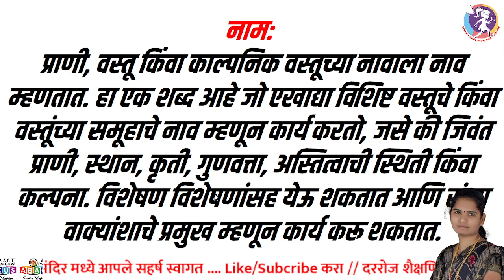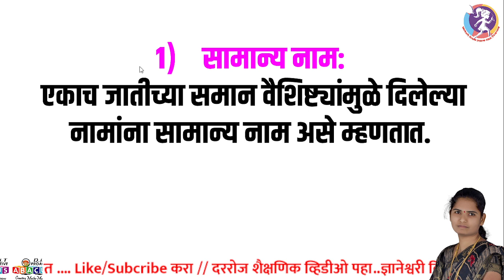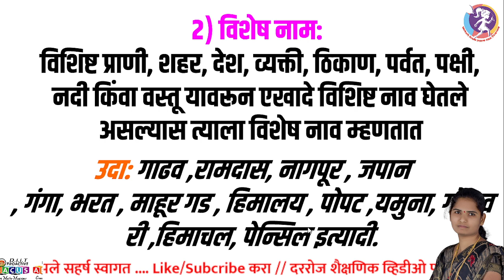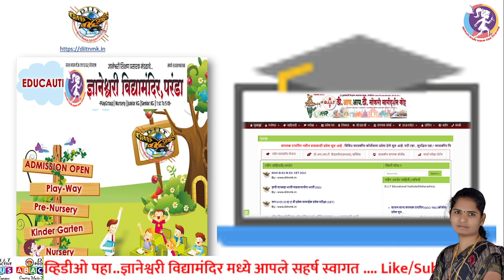नाम व नामाचे प्रकार | Nouns in Marathi Grammar